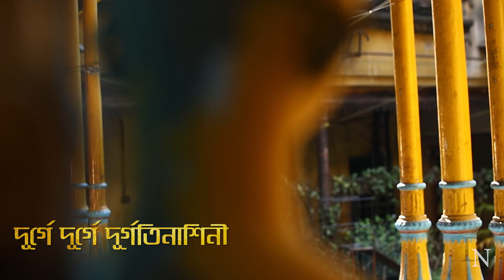দূর্গে দূর্গে দূর্গতি নাশিনী মহিষাসুর মূর্দিনী জয় মা দূর্গে।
এবছরের সেরা গান খুব সুন্দর লাগবে।